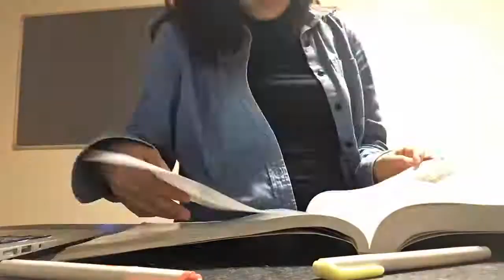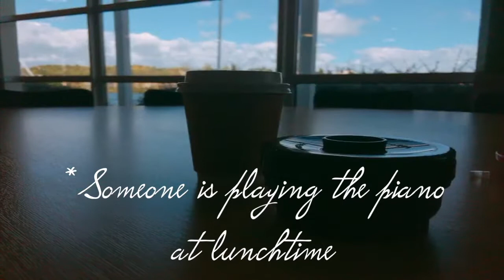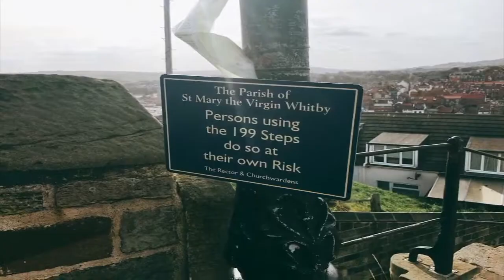[MAND][VLOG04 ] TRIP TO WHITBY |TEACHING FOREIGNERS ‘THE MID-ATUMUN FESTIVAL’ IN MANDARIN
Hi, everyone!

About this channel👇

Weekly Vlog in Durham // Travel Vlog

Basic information about myself

·I am from Shenzhen, China
·My name is Chloe
·Live in Durham currently
·My major: Psychology
·The languages mainly used:
 Cantonese, Mandarin and English

Where u can find me:

Ins: -chloe0425
Youku channel:克洛伊在英国

Chloe

Hi，大家好！我是来自中国深圳的留英生，目前居住在英国杜伦本预阶段学习。 我将会在接下来四五年在英国学习期间分享一些在英国生活的Vlog见闻／旅行日志在YouTube频道上。

如果大家感兴趣的话，我将很乐意分享探讨东西方我所了解到有趣的文化差异和多样以及我的留学经验及旅行趣事经历。

如果你喜欢这支视频别忘了关注和点赞我的频道哦: )
比心～